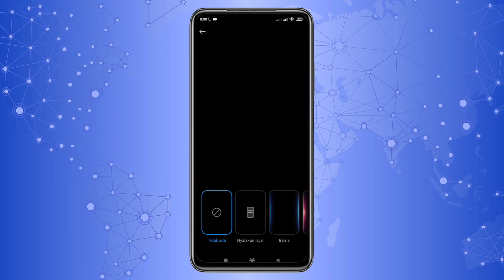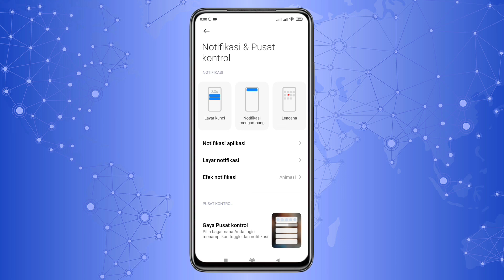Cara Mengganti Lampu Notifikasi Xiaomi Redmi Note 10s